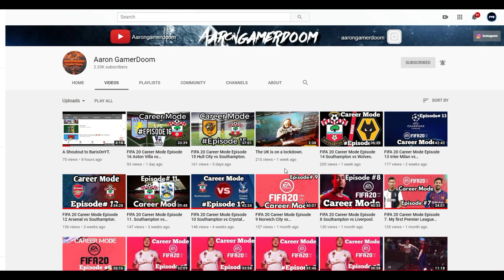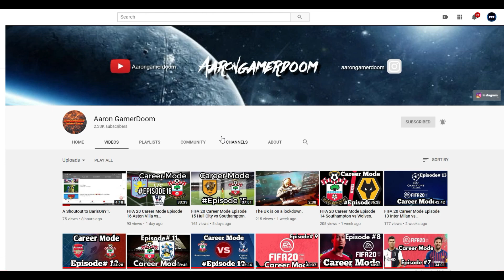Need for Speed Underground 2 100% Walkthrough Part 16 (PC 1080HD) (60FPS)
Hey all of you member's out their and welcome to my video! In this video we are going to do some races and checking out the car to see if it needs some work! The races we are going to do a drag race and a sprint race! The drag races are little bit longer than the the sprint race! But not to worry we still win them no matter what! If you like this video please give it a 15 likes mark and 2 new member's to join the fun! As always Be Strong, Be Kind, Be Positive, LIVE YOUR DREAM!

                         My Gaming Setup and got it all from Amazon

++MUSETEX Phantom Black ATX Mid-Tower Desktop Computer Gaming Case++
++ASUS Graphic Cards STRIX-GTX1060-A6G-GAMING++
++G.SKILL TridentZ RGB Series 16GB (2 x 8GB) (PC4 25600) F4-3200C16D-16GTZR++
++Cooler Master Hyper 212 Evo CPU Cooler w/ 4 Continuous Direct Contact Heatpipes, 120mm PWM Fan, Aluminum Fins, Intel LGA1151, AMD AM4/Ryzen++
++EVGA SuperNOVA 120-GP-0850-X1, 850 G+, 80 Plus Gold 850W, Fully Modular, FDB Fan, 10 Year Warranty, Includes Power ON Self Tester, Power Supply++
++GOgroove BassPULSE 5.1 Computer Speakers Surround Sound with Subwoofer, 80 Watts and Blue LED Glow Lights - Compatible with Desktop and PC Computers Supporting 5.1 Audio Input++
++BlueFinger Gaming Keyboard and Mouse,USB Wired Backlit Gaming Mouse and Keyboard Combo,Letters Glow, 3 Color Crack Backlit,Illumination Keyboard and Mouse Set for Game Work++

++Rule I++

++Rule II++

++Rule III++

++Rule 4++

+++Their are None!+++

Here are the Game's I am currently giving away once we hit 2k and so fourth!
(XBOX1) Ori And The Blind Forest
(XBOX1)Ryse Son of Rome
(XBOX1)PlayerUknown's BattleGrounds
(XBOX1)Call of Duty Black Ops III
(XBOX1)Call of Duty WWII
(XBOX1)Mortal Kombat XL
(XBOX1)Mortal Kombat X
(XBOX1)Halo 5
(XBOX1)Call of Duty Modern Warefare 2019
(PS4)Call of Duty Modern Warefare 2019
+++Here is the Notify Winner+++
++Their is one++
++Aaron GamerDoom++